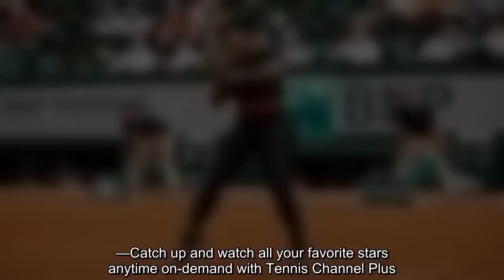Serena Williams' catsuit stole the show in Roland Garros on Tuesday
Serena Williams looked good in her return to the court in Roland Garros. (Anita Aguilar)  On Tuesday, three-time French Open champion Serena Williams made her return to Grand Slam tennis with a 7-6 (4), 6-4 win over Kristyna Pliskova.  Williams looked a lot better than she did when she returned to action at Indian Wells, where she won two matches before losing in straight sets to her sister, Venus. She also looked nothing like the player that lost in straight sets to Naomi Osaka in the first round of the Miami Open a week later.  Match point from Serena's win over Pliskova in the first round of the French Open:  Having Serena back on tour is exciting for everyone, as she has been a force on the court since the second she debuted at the WTA level. But Williams can also make headlines beyond just playing her game. Williams wore a stylish black catsuit in her first match back, and that had the world buzzing on social media. Here is what she posted on Twitter about the outfit choice:    T...